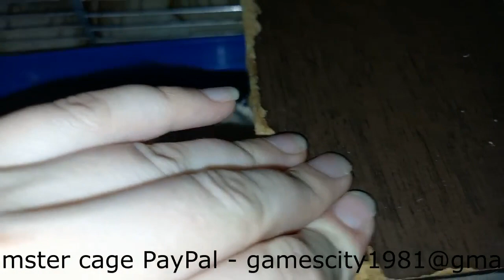36 Abenteuer des kleinen Hamsters Erdbeere Serie 13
Eine Amateur-Miniserie über die Abenteuer eines kleinen Mädchens namens Polunichka, das vor den Moskauer (russischen) Nazis aus der besetzten Stadt Mariupol in die freie Stadt Ternopil floh. Aber sie zahlte einen hohen Preis für ihre Rettung – sie verlor für immer ihre einheimischen Brüder und Schwestern und alten Meister, die durch die Hand der Rashisten starben. Jetzt hat sie ein neues Zuhause und neue Besitzer. Sie erkundet ihre neue Welt und jeden Winkel davon.
          Bitte gefällt es!
          Spenden Sie hier, um den Kanal zu unterstützen, neue Videos und Inhalte zu erstellen und angenehmere Bedingungen für das Tier zu schaffen: